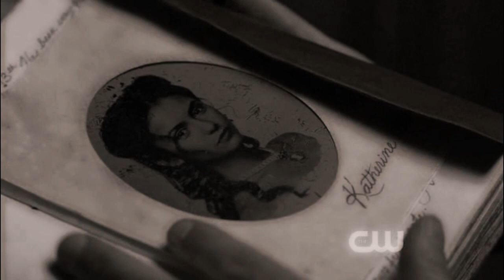Stefan & Elena - Bleeding love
My first Stefan & Elena video, wow... Most of you now that I'm a real Delena fan, but gosh the break-up between Stefan and Elena was so heartbreaking! So it inspired me to make a vid. I hope y'all like it!

The song is 'Bleeding love' by Tom Dice (a cover of the song by Leona Lewis)